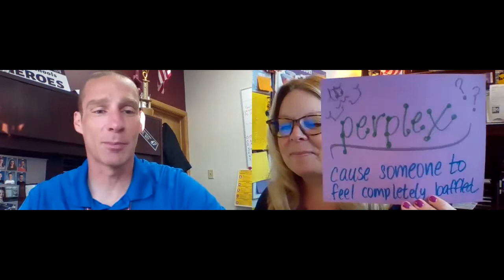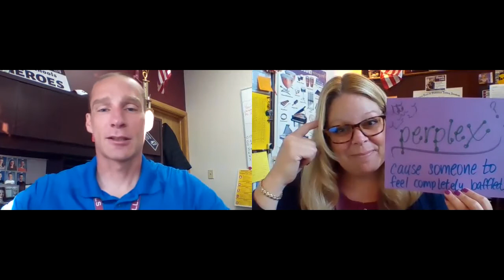Daily Announcements 6 1 21